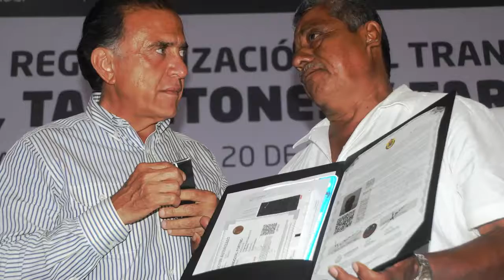Cápsula lo más importante en Imagen del Golfo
Estas son las noticias mas importantes en el acontecer de Veracruz.